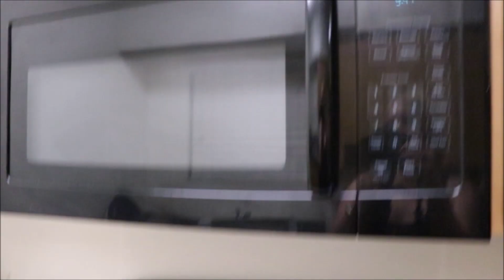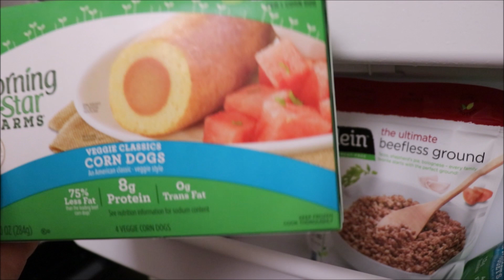New Apartment Tour and Issues with IKEA | Vlog 21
July 28, 2018:

Hello everyone!

This past week Aubrey, Isaiah, and I moved into a new apartment! We are still settling in, but I wanted to give you a little tour of it. Also, I rant about my IKEA issues. I hope you enjoy.